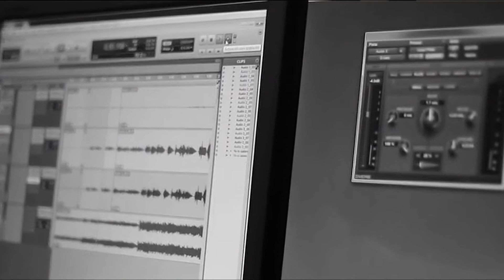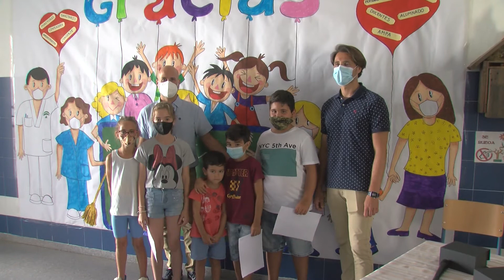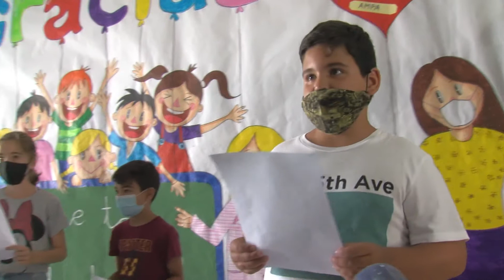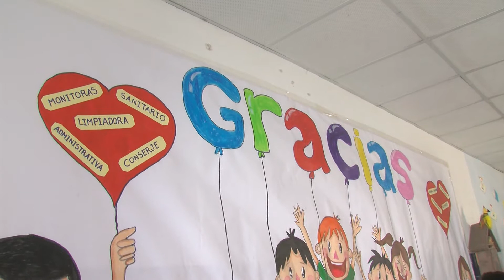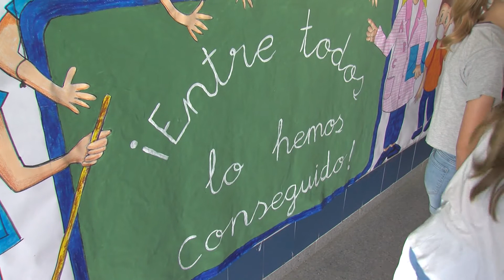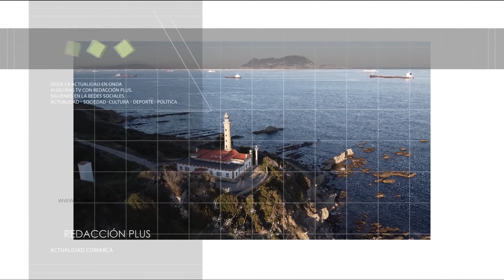Redacción Plus (16-06-21)